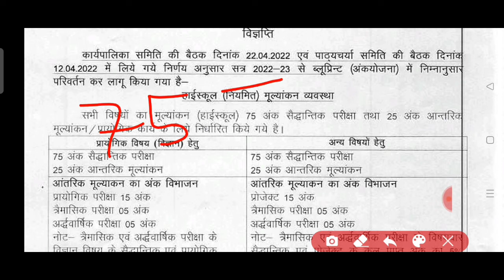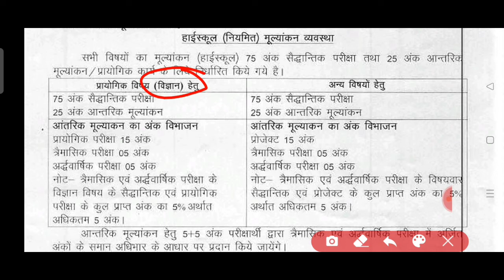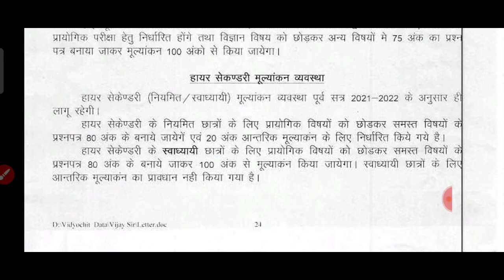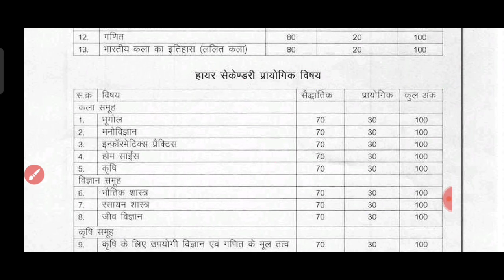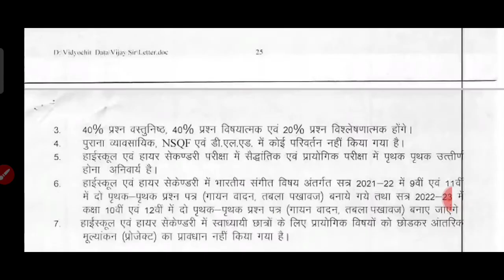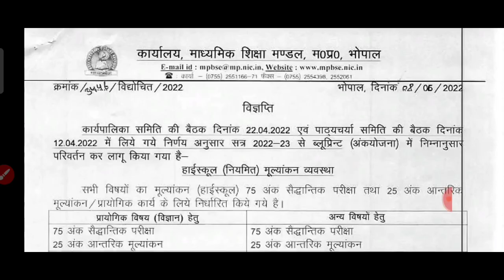एमपी बोर्ड कक्षा 10वीं या 12वीं सत्र 2022 -23 ब्लू प्रिंट में बदलाव |नया ब्लू प्रिंट जारी